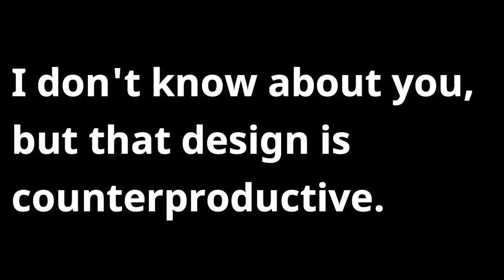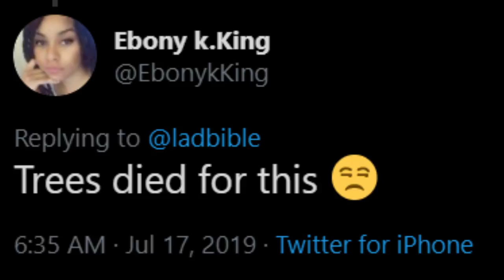Say Goodbye to Manspreading